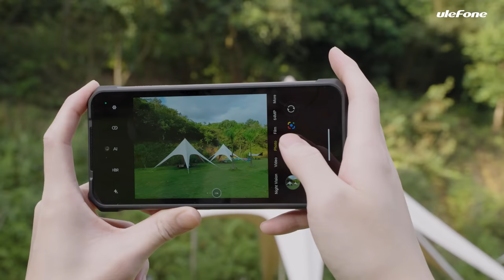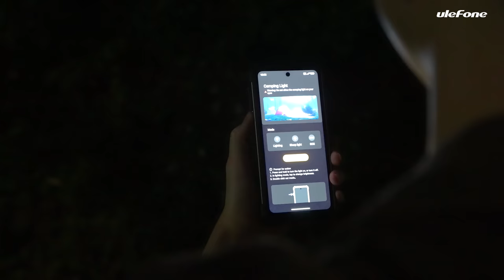Introducing the Ulefone Armor 24 - Versatile Light, 22000mAh Powerhouse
IP68/IP69K, MIL-STD-810H
2023 MUSE Design Awards Winner
Versatile Light
6.78" FHD+ 120Hz
22000mAh Mega Battery
MediaTek Helio G96
Up to 24GB + 256GB
Android 13
64MP Wide-angle
64MP Night Vision
Two IR LEDs
NFC + Google Pay
IR Blaster
Reverse Charging